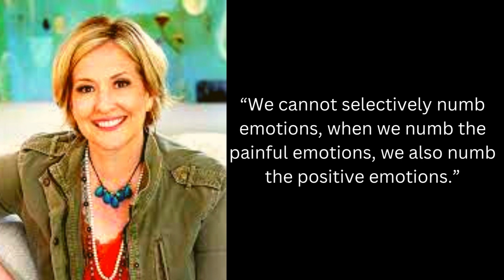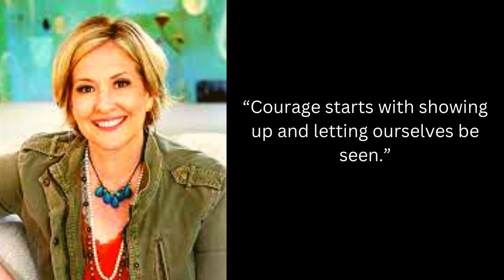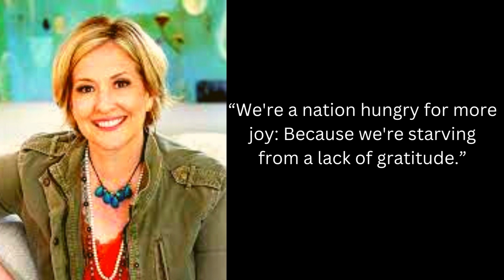15 EYE-OPENING QUOTES BY BENE BROWN|THE POWER OF VULNERABILITY|THE GIFT OF IMPERFECTION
Brené Brown is an American professor, lecturer, author, and podcast host. Brown is known in particular for her research on shame, vulnerability, and leadership, and for her widely viewed TEDx talk in 2010.